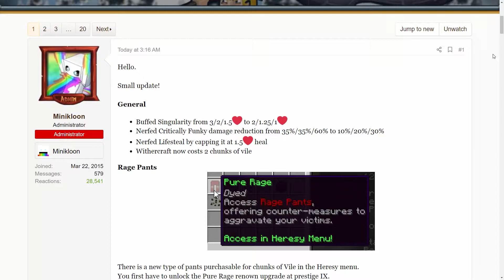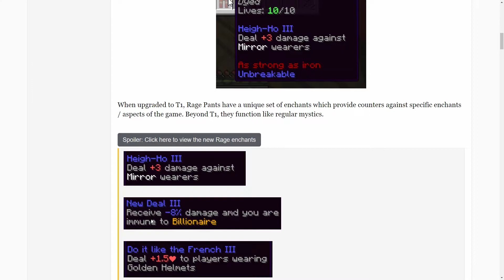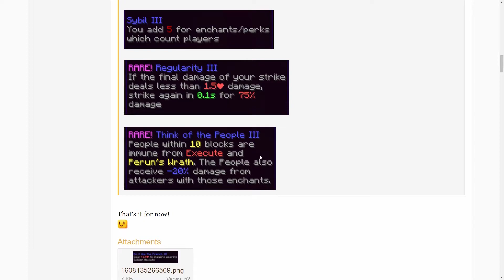New Pit Update! Enchanting some Rage Pants!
most people are saying RevertPit but honestly i dont really care
It seems pretty balanced to me assuming hoppers will cease to exist soon
However they nerfed critically funky a bit TOO much

Also, ive asked around and noone seems to know whether think of the people is actually good, some people think its trash some people think its great... Either way its RARE!@!!!21@